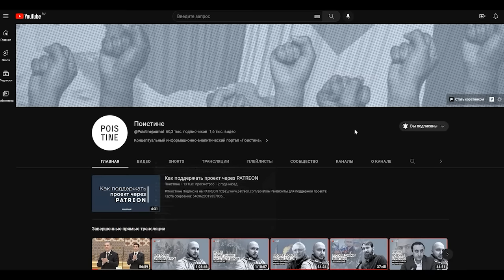ШКОЛЬНИК ЗАДАЛ ВОПРОС ЗАКИРУ НАЙКУ, И БЫЛ ДОВОЛЕН ОТВЕТОМ! Доктор Закир Найк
В данном видео наш брат доктор Закир Найк ответит на вопрос, от студента из Малайзии, является ли Ислам сексистской религией? и даст прекрасный ответ с позволения Аллаха!

канал Поистине: @Poistine